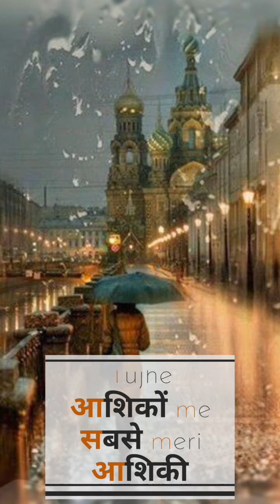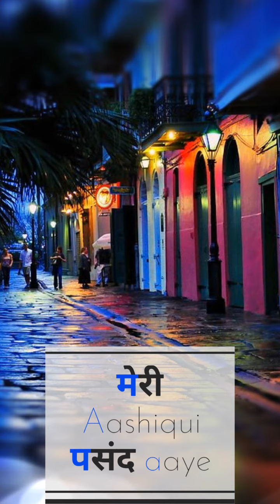Meri Aashiqui pasand aaye status video 2020